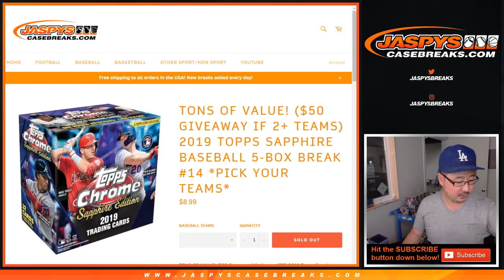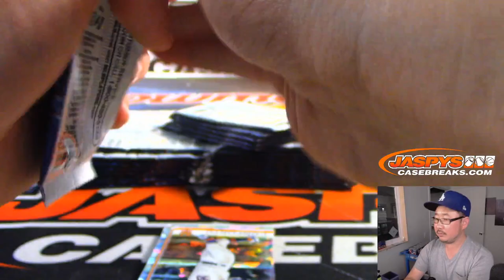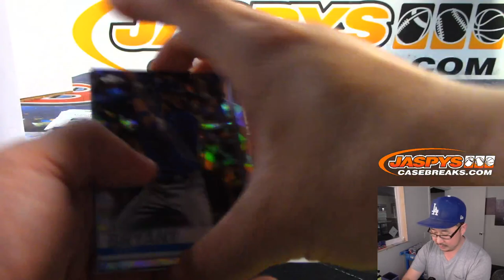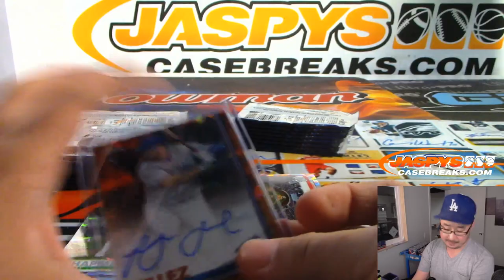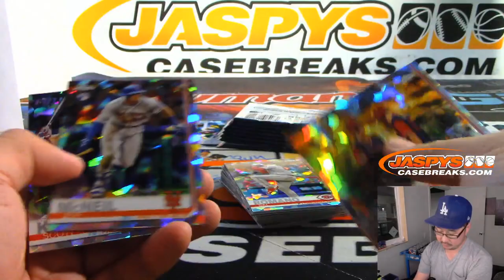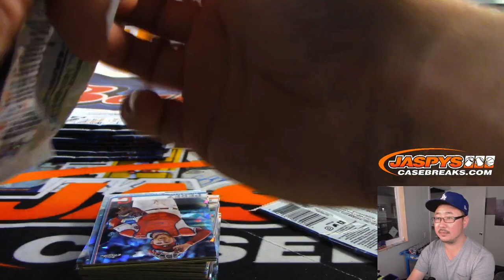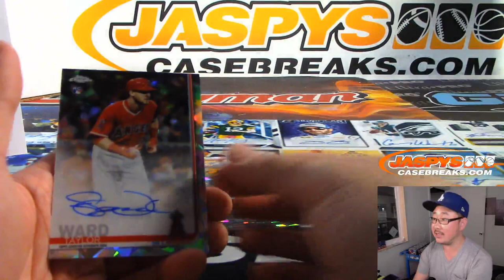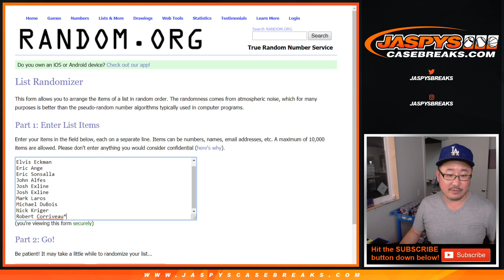Fr, 10.04.19 || 5Box PYT #14 || 2019 Topps SAPPHIRE Baseball (MLB)